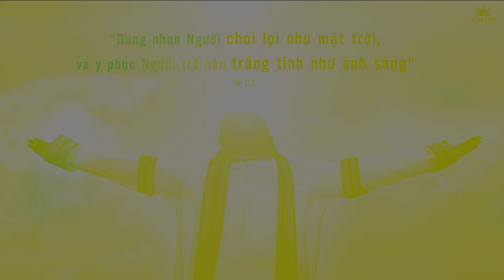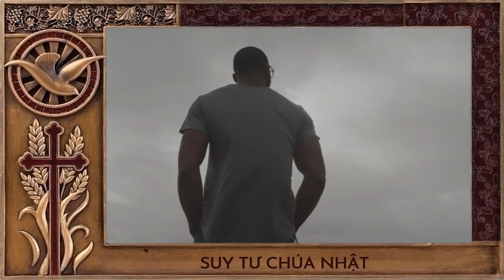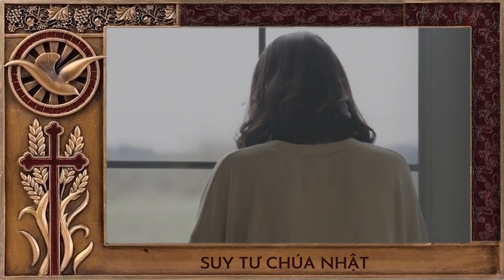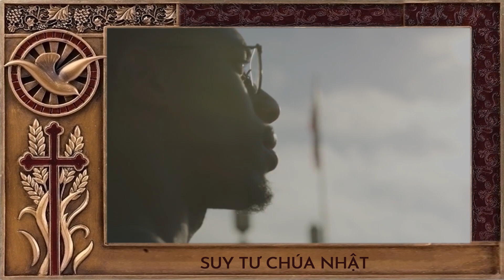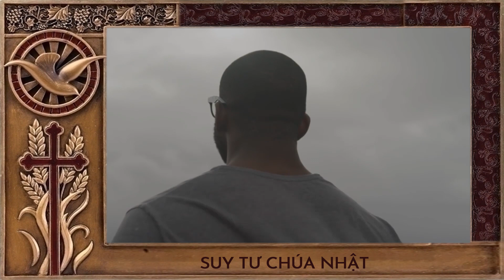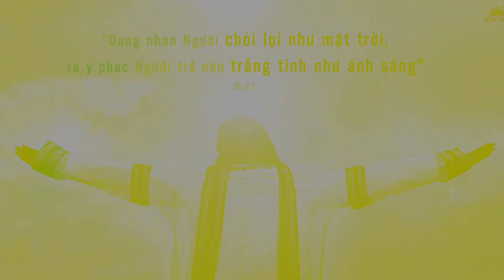MARANATHA SUY TƯ TM CN 2 MC-A: LÀM MỘT VỚI CUỘC BIẾN HÌNH CỦA CHÚA